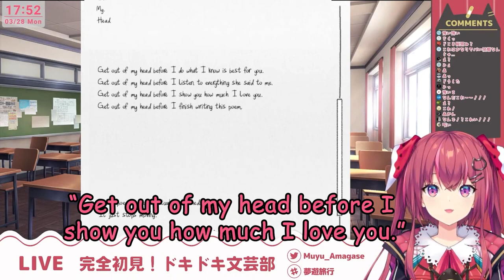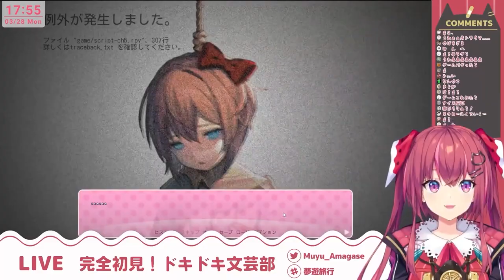NIJISANJI - Muyu Amagase Leaves Sayori Hanging in DDLC (ENG SUBS)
I went on a short vacation trip, but now I am back! Muyu Amagase is part of the newest gen in NijiJP so I wanted to help them reach the western side a bit. Don't worry, there will still be Ars clips.

I might make a Muyu DDLC Experience Series depending on the feedback this video gets.

Time stamps:
0:00 Monika Sus
1:35 Getoutofmyhead
2:42 Heading to Sayori
3:48 Rip
4:44 Title Screen
5:02 Muyu Thinking
5:46 "Who's Sayori?"
6:31 Outro

Note: I do not speak Japanese, I only have a rough knowledge of it. There are bound to be some inaccuracies in the subs! Beware.